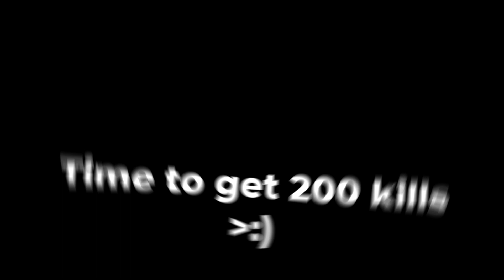If TANQR Was A SWEAT..😨🤫💀 (Roblox Bedwars)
This video is a JOKE! Dont take it seriously please!